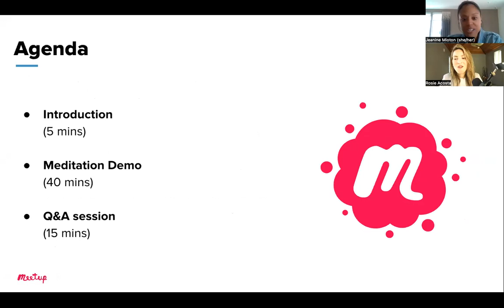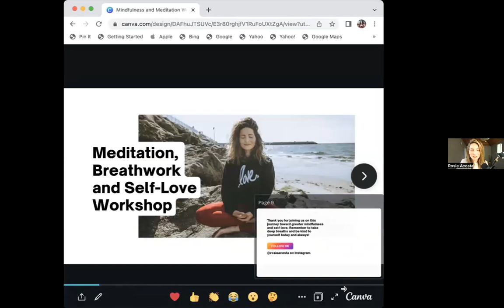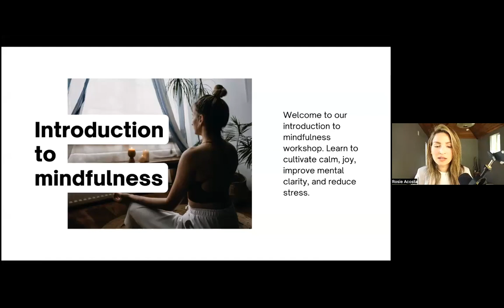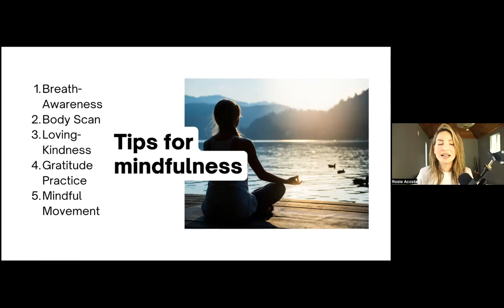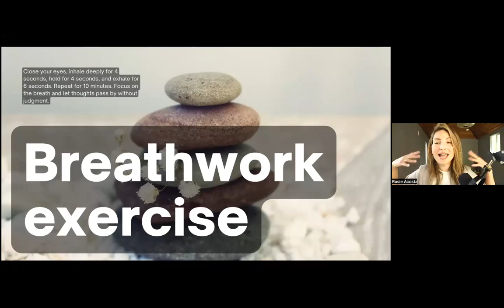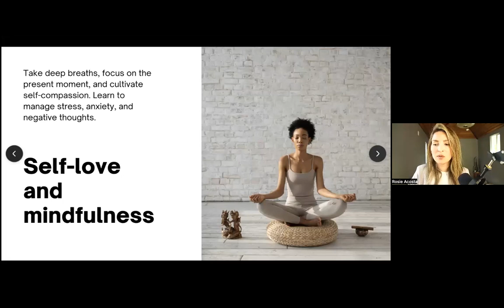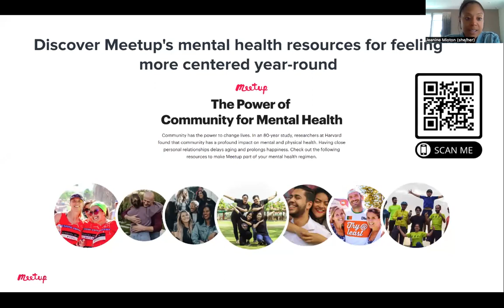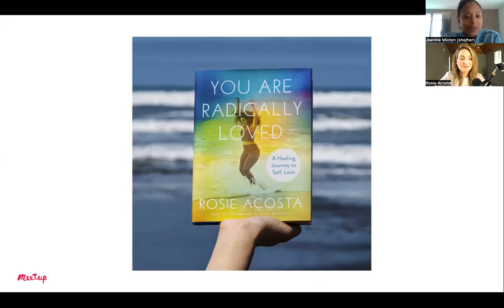Recording: Meditation, Breathwork, and Self-Love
May is Mental Health Awareness Month! To celebrate, Meetup Live will be hosting a two-part series on mental health practices for feeling more centered year-round. Don’t miss this first session on the practice of meditation.

Join Rosie Acosta, author, inspirational speaker, and yoga instructor, for a guided meditation focused on breathwork. During this hour-long demo, you will learn about mindfulness techniques for cultivating calm, joy, and presence. Plus, hear about the benefits of regular mindfulness and meditation exercises.